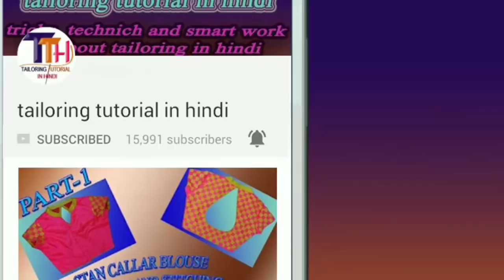simple koti cutting and stitching in hindi part-2 |DIY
Is video me koti ki stitching kaise karte Hai ye bataya hai.iske pehle ke videos me koti ki cutting and top ki cutting aur stitching Batayi hai.

If any quary whatsapp only: +91